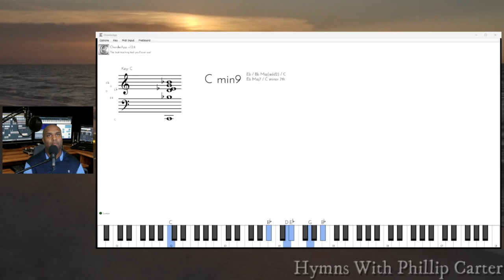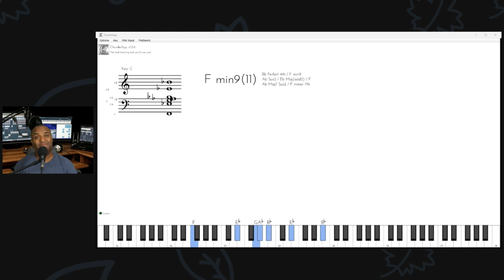Interview With The Legendary Dr. Joyce Garett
It was an absolute honor to conduct this in-depth interview with Dr. Garrett as she celebrates the upcoming release of her new book, Excellence Without Excuses.